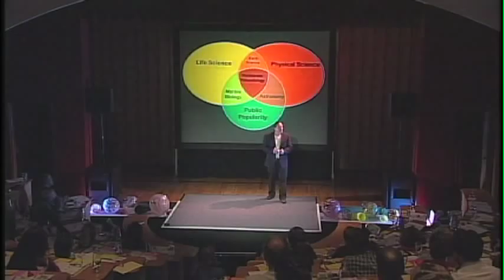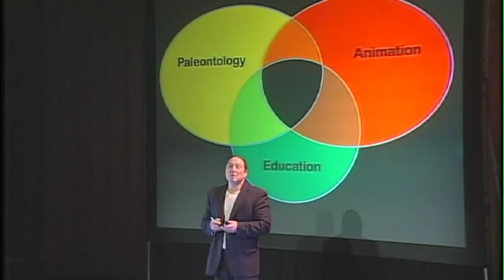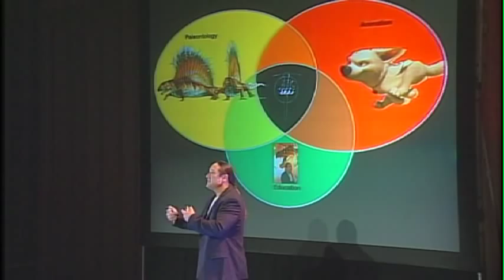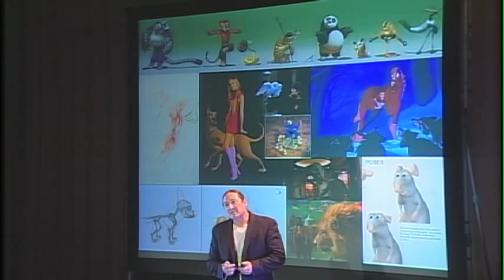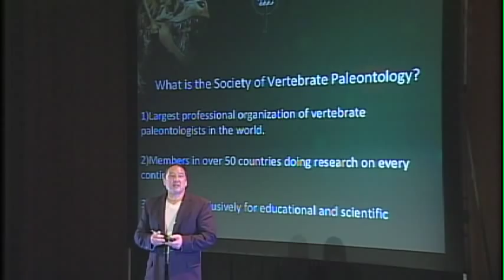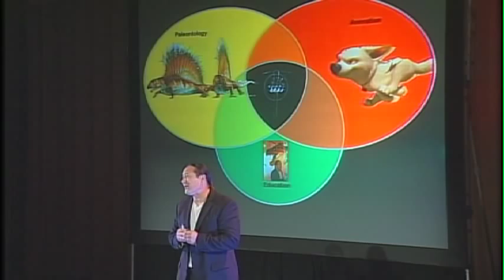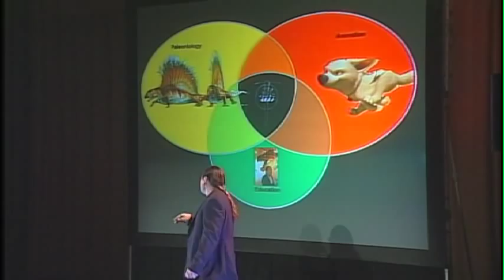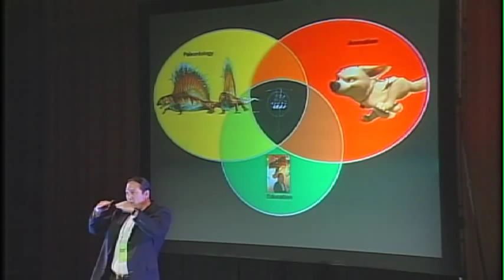TEDxLeadershipPittsburgh - Dr. Stuart Sumida - 11/14/09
Dr. Stuart Sumida,
Professor of Biology, California State University at San Bernardino.
Explores the massive intersection between art and science using his backgrounds in paleontology and as the worlds foremost consultant on animal movement for animated films.